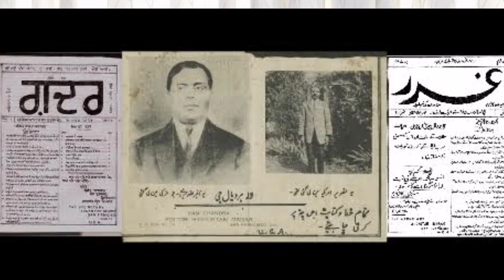गदर पार्टी के संस्थापक "लाल हरदयाल" ll Lala Hardayal